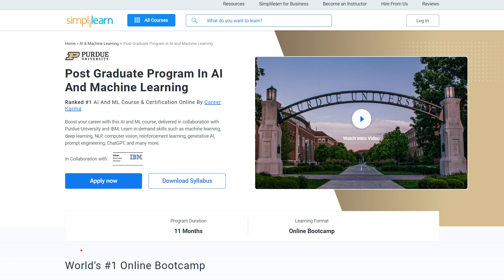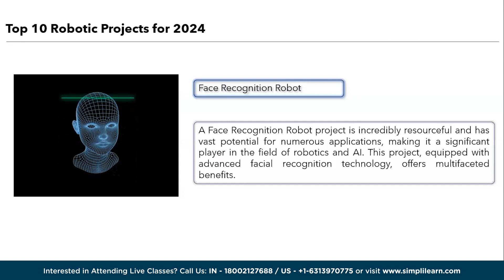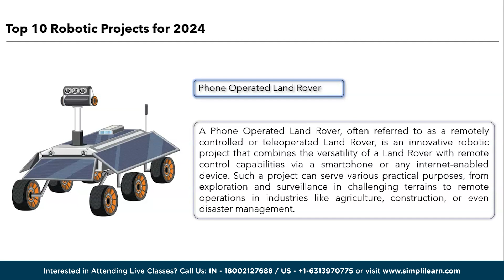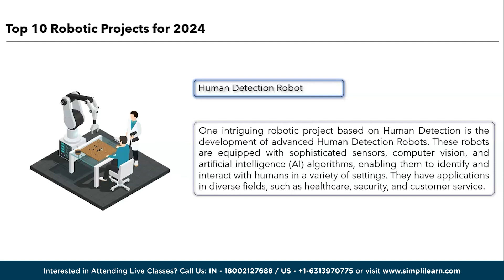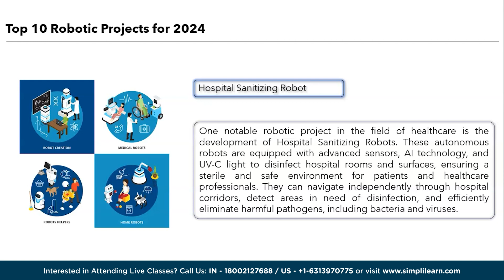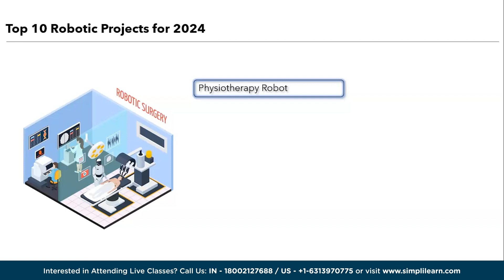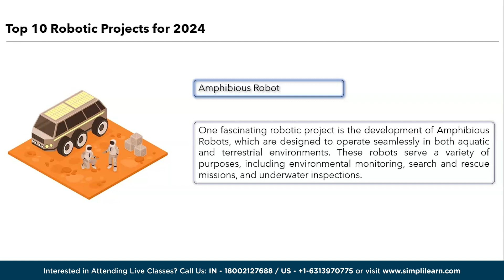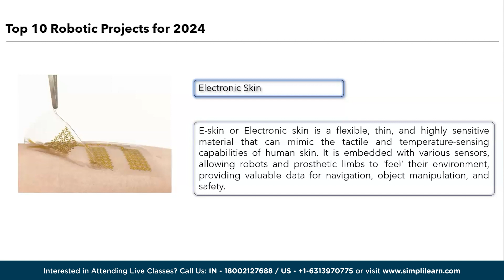Top 10 Robotics Project 2026 | Robotics Projects for Beginners | Simplilearn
"️️🔥Professional Certificate in AI and Machine Learning, delivered by Simplilearn in collaboration with Purdue University
️️🔥 Applied Generative AI Specialization by Simplilearn, delivered by Simplilearn in collaboration with Purdue University

Top 10 Robotics Project 2026 by Simplilearn is dedicated to help aspiring Artificial intelligence and machhine learning engineers about the top Robotics Projects for Beginners. These Robotics Projects tutorial by Simplilearn should guide you with the top project portfolios for a brilliant career start in the field of AI and Machine Learning.

✅ Key Features
- Add the IBM Advantage to your Learning
- 25 Industry-relevant Projects and Integrated labs

✅ Tools Covered
- ChatGPT
- Flask
- Matplotlib
- django
- Python
- Numpy
- Pandas
- SciPy
- Keras
- OpenCV